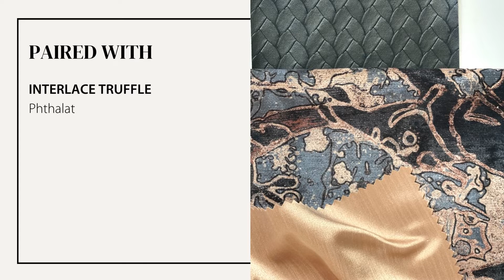A Design Force In Whole Room Solutions Part 2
Whole room furnishing solutions for the contract and interior design industry - Part Two. See our NUFELT sustainable acoustic wall covering made from recycled bottles, paired with ROBYN CAUGHLAN Many Nations Smoke printed on Palermo Sugarcane; lustrous PEONY APRICOT drapery fabric and  INTERLACE TRUFFLE phthalate-free faux leather.